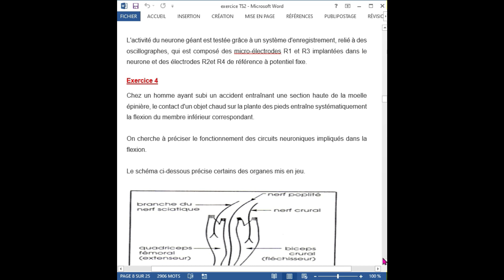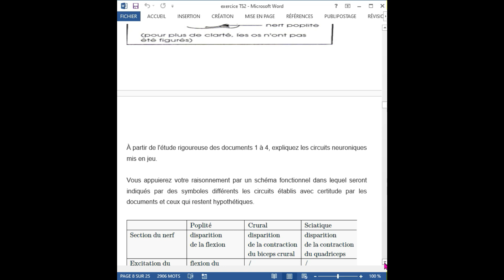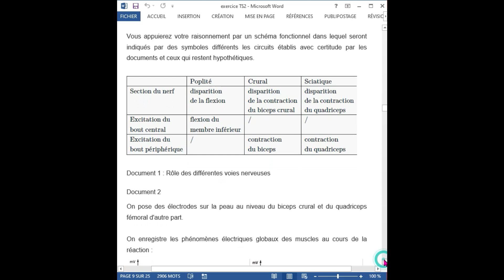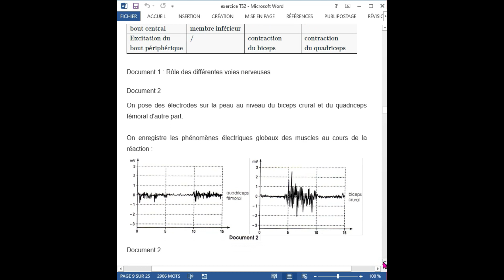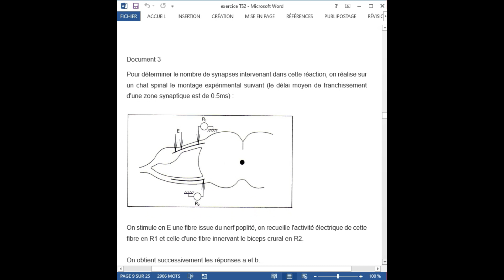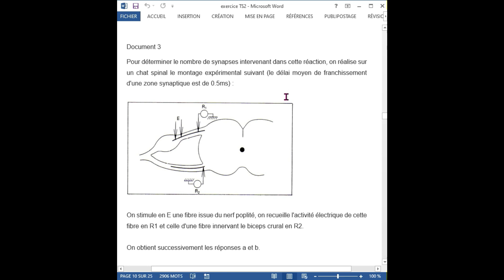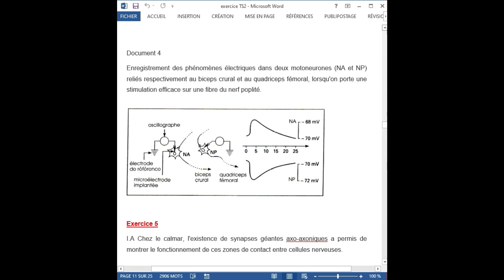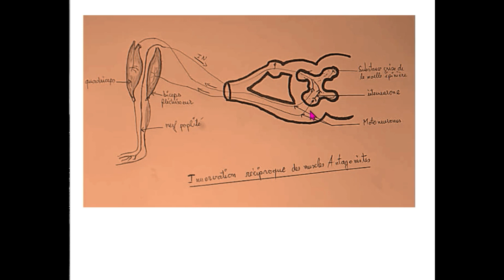TD/Exercice 4 : Exploitation de documents et raisonnement scientifique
Galsen cours la chaine qui répond au service de l'éducation.